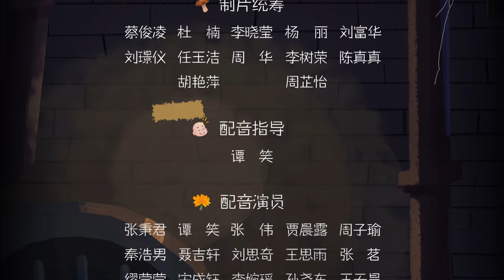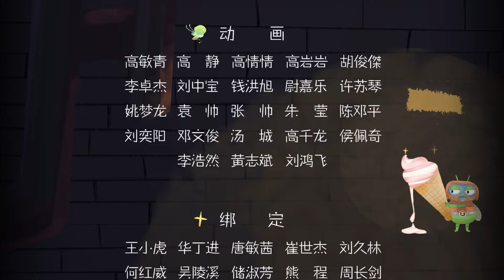熊出没之小小世界 |【EP3】小镇历险 | Boonie Bears Shrunk | xiong chu mo